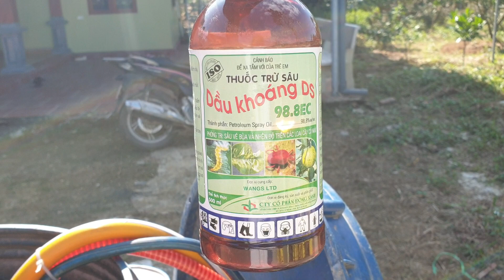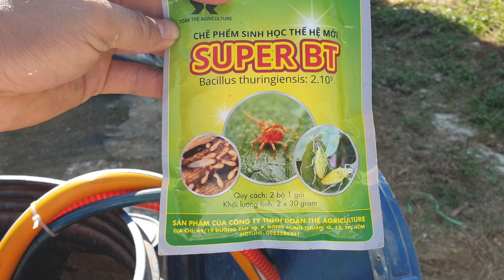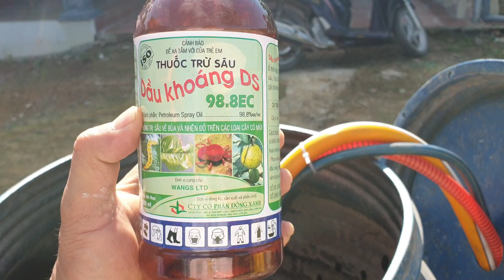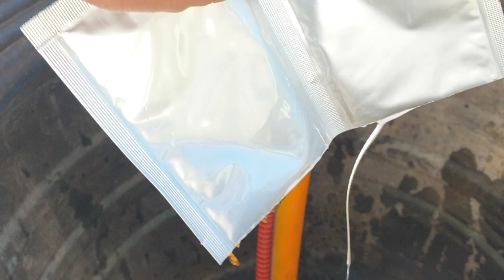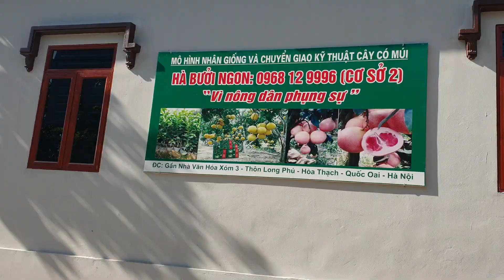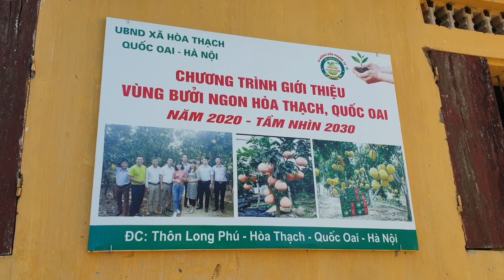BỘ SỤC THUỐC SÂU TỰ ĐỘNG : 0968 12 9996